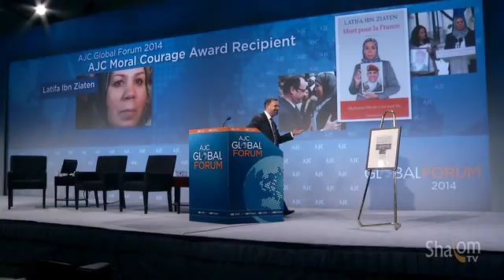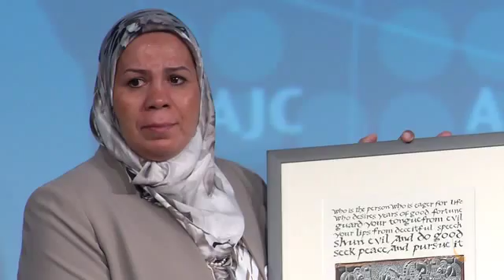AJC GLobal Forum 2014: Part 2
AJC GLobal Forum 2014: Part 2 from Shalom TV. Like this? Watch the latest episode of Shalom TV on Blip!

Muslim-Jewish Relations Session of AJC Global Forum 2014. Speakers: David Inlander (Chair, AJC Interreligious Affairs Commision), Mustafa Akyol (Columnist Hurriyet Daily News), Irshad Manji (Founder of Moral Courage Project), Dr. Naif Al-Mutawa, (Creator 'The 99'), Rabbi David Rosen presents The AJC Morla Courage Award to Latifa Ibn Ziaten.